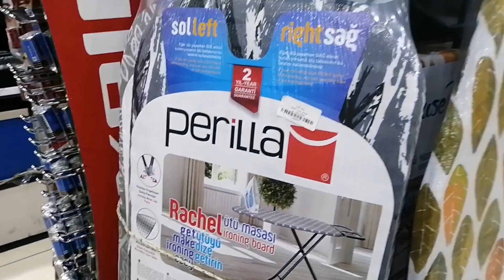2nd part||5 Riyal shop//Buht hi zabrdast Bartan ur organize ki chezy